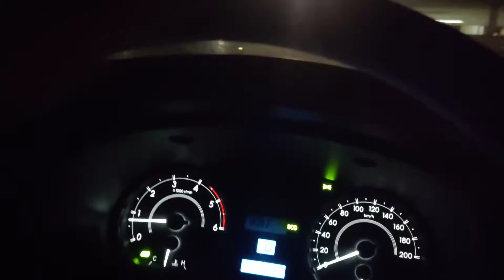TERKINI INFO BANJIR KUANTAN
KEADAAN MASIH BELUM BERTAMBAH BAIK